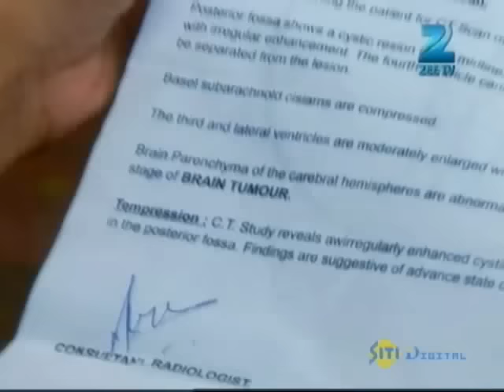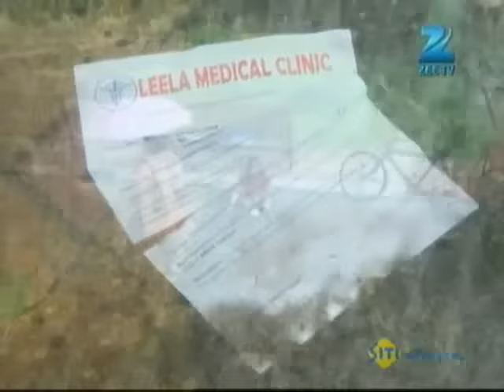Hitler Didi | Ep.179 | Indira क्यों है tense अपनी tests report को लेकर? | Full Episode | ZEE TV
Munna scolds Indira, but she warns him. Later, Inder asks Kutumbh to let him stay, but Indira throws him out of the house. The next day, Indira goes to look for a job and meets Rishi on the way. Rishi says that he is also looking for a job and they make a wager. While Indira spends the day finding a job, Rishi sleeps in a park. Rishi lies to her about being in an interview when Indira calls him. Meanwhile, Ishaan comes home with damaged shoes and later, Inderâ€™s sister, Dulari, arrives.

Show Name : Hitler Didi
Producer/Star Cast : Rati Pandey, Sumit Vats, Aakash Pandey
Episode No : 179